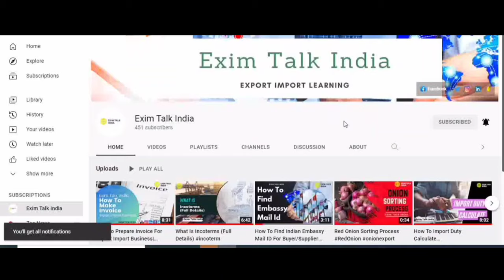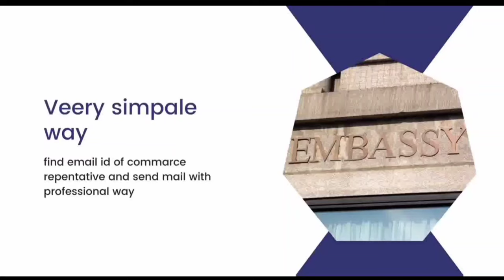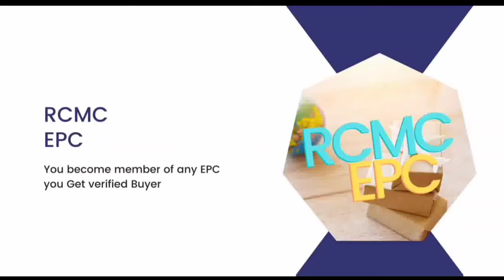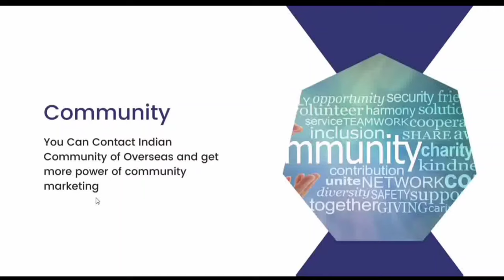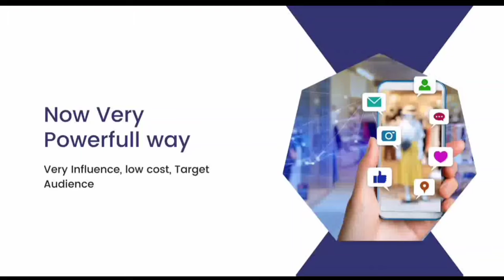5 WAYS TO FIND A BUYER FOR YOUR EXPORT / IMPORT BUSINESS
Topic Cover
How to find buyer
1 Embassy
2 EPC
3 Trade Fair
4 Community
5 Social Media Marketing

how to find buyers for export business in tamil
how to find buyers for export malayalam
how to find buyers in indiamart
how to find buyers in alibaba